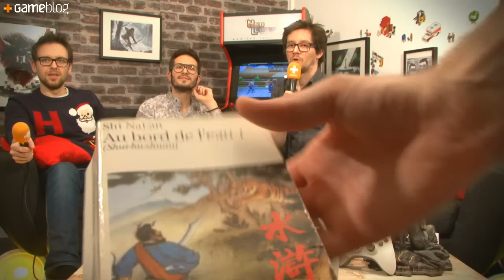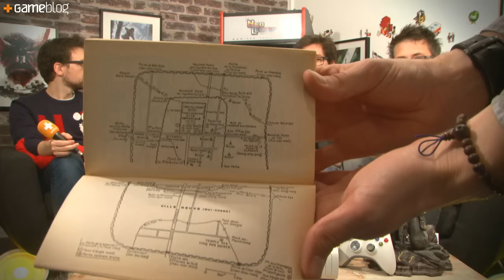HORS-JEU : Dragon Ball Z - La Résurrection de F, Dragon Ball SD, Big